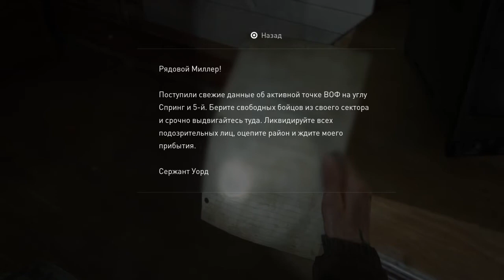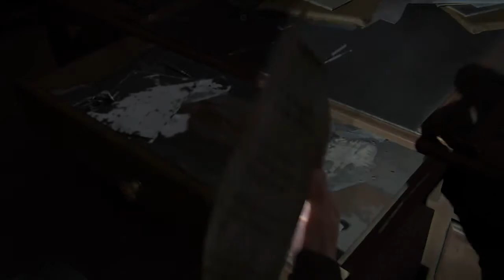The last of us 2 #30 один из нас 2 #30 Bizlarni ohirgimiz 2 #30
hello everyone i like to play video games so i share my favorite games with you
всем привет я люблю игры в видео игры так что делюсь с вами мои любимые игры
solam hammaga men video o’yinlar o’ynashni yoqtiraman shu uchun men o’zim yoqtirgan o’zim o’ynagan o’yinlarni sizlar bilan baham ko’rmoqdaman